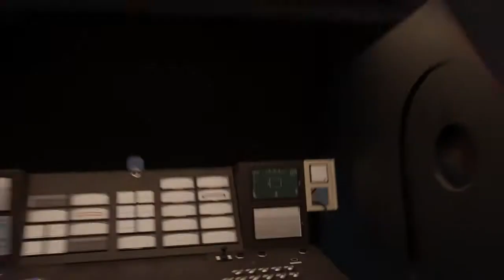Играйте в кресле оператора вооружения в игре AC-130 Gunship Operator!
Разработчик WarZoneLab и издатель PlayWay представили трейлер игры AC-130 Gunship Operator. Игроков ждет кресло оператора вооружения в трех амых мощных летающих артиллерийских батарей на самолетах Российском Ан-12 «Аврора», Американском AC-130 Gunship и Китайском Y-9 «Ястреб»

В игре вы найдете несколько десятков сценариев, основанных на реальных боевых действиях против войск ИГИЛ, операции «Буря в пустыне» в Ираке, операции «Восстановить надежду» в Сомали, операции «Союзные силы в Югославии», войны во Вьетнаме, операции «Искупление», проведенной сирийскими войсками и российской авиацией в провинции Идлиб, а также миссии китайского самолета Y-9 «Ястреб» во время гипотетического пограничного конфликта между Китаем и Россией.